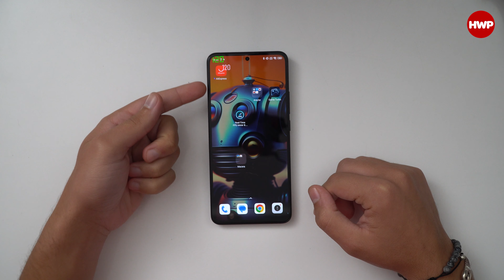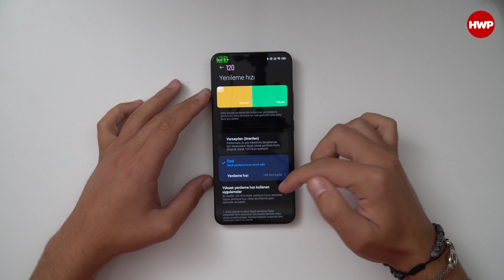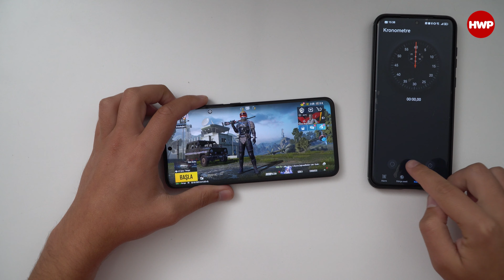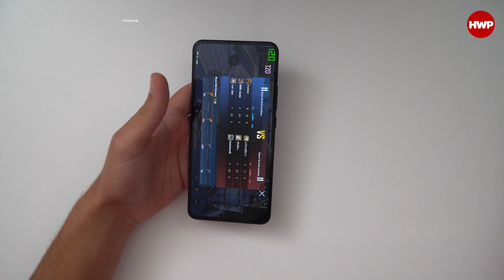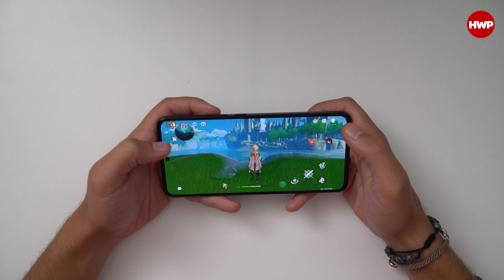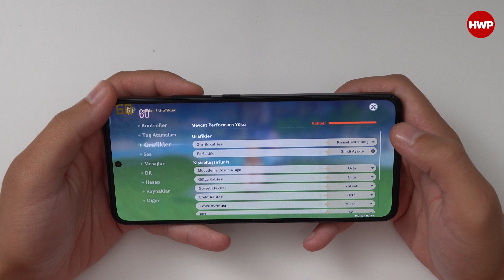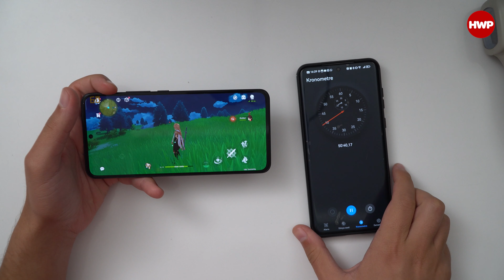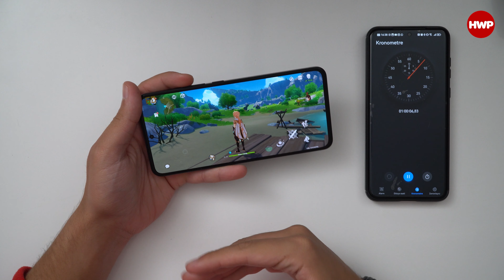Xiaomi 13T PUBG ve Genshin Impact Oyun Testi | Dimensity 8200-Ultra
Not: Bu videodaki ürün Xiaomi Türkiye tarafından tedarik edilmiştir.

Bu videoda Avrupa'da ve Türkiye'de de tanıtılan Xiaomi 13T serisinin baz versiyonu Xiaomi 13T'nin işlemcisi Dimensity 8200-Ultra'yı PUBG Mobile ve Genshin Impact oynayarak zorluyoruz. PUBG'de 90fps ve Genshin Impact'te 60fps sabit verebilen telefonun aynı zamanda sıcaklık değerlerini ve bataryadaki kayıplarına da göz atıyoruz.

Sizce Xiaomi 13T oyun anlamında başarılı bir telefon olmuş mu? Alınan değerler sizi memnun etti mi? Siz de kendi görüşlerinizi yorumlar kısmında bizimle paylaşmayı unutmayın. İyi seyirler.